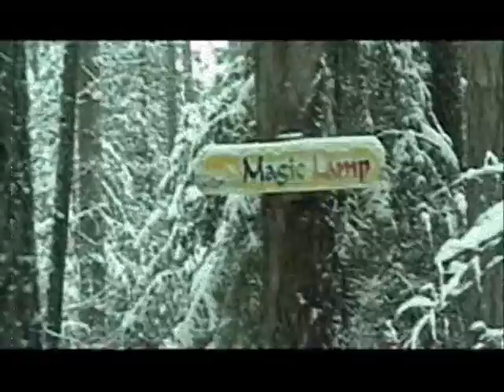SSI 2007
Memories from our first years on Salt Spring Island